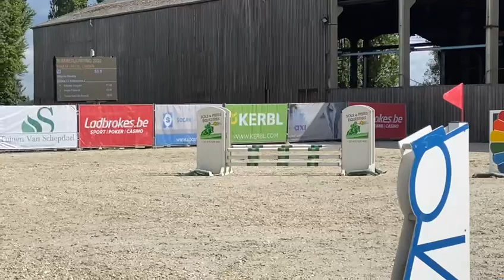Bianca vd Pullewouwe Z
90cm - 11 pl.
5 yo Be Balou vd Pullewouwe (Balou du rouet) x Calvaro vh Schoonhoudhof